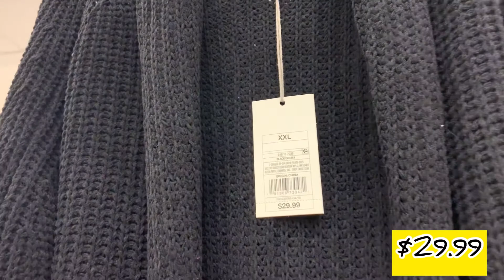❤️🎯NEW SWEATERS AND CARDIGANS AT TARGET | A NEW DAY CLOTHING | MOMSHOP TV❣️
Musician: LiQWYD